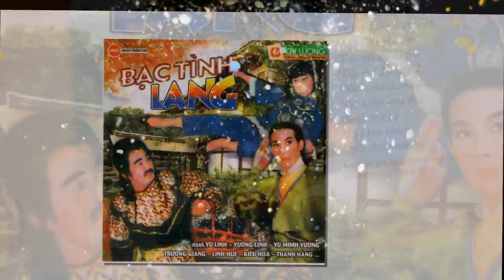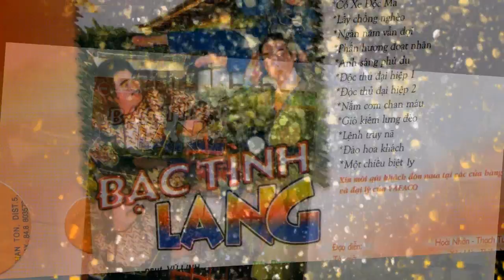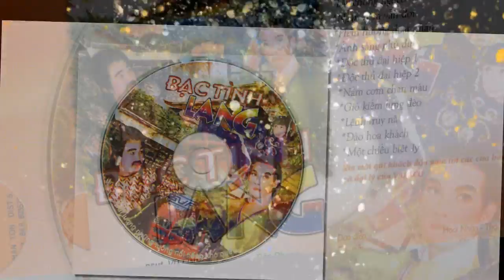CẢI LƯƠNG BẠC TÌNH LANG.